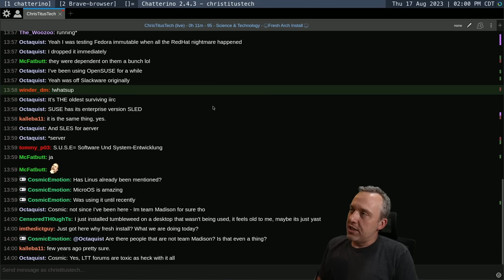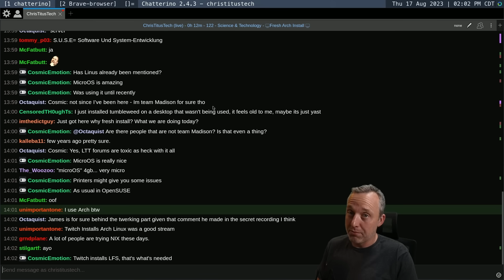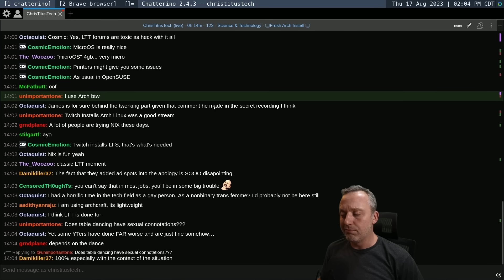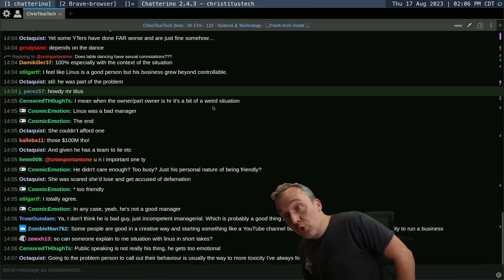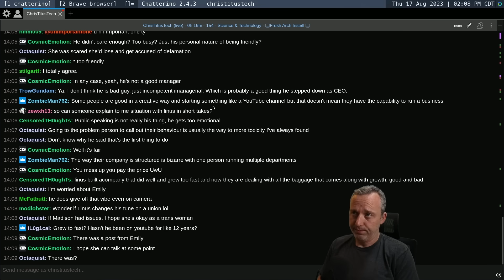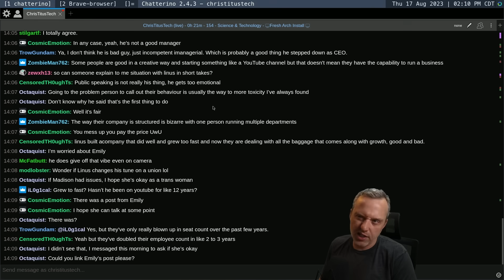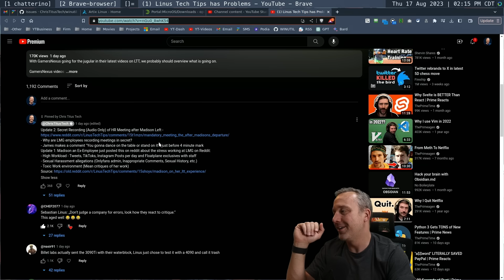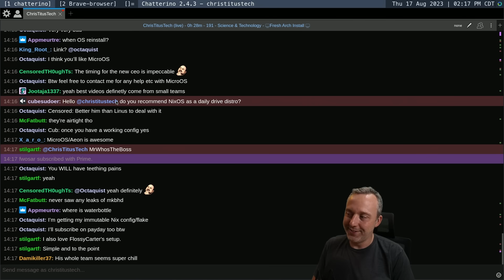The End of LTT?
The situation has evolved and with more evidence coming out... LTT is in BIG Trouble.